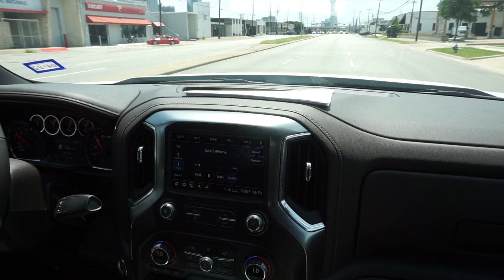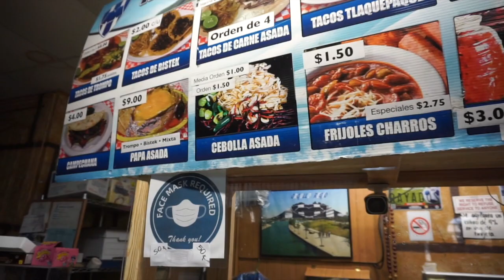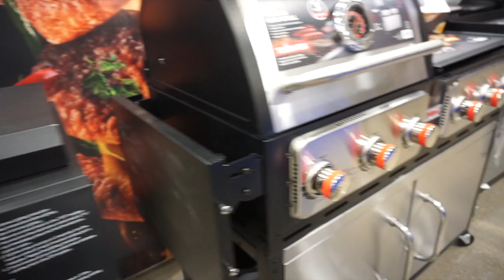PRIMERO DIOS LUCHAREMOS PARA LOGRARLO... 🙏😇NANCY SANTOS VLOGS